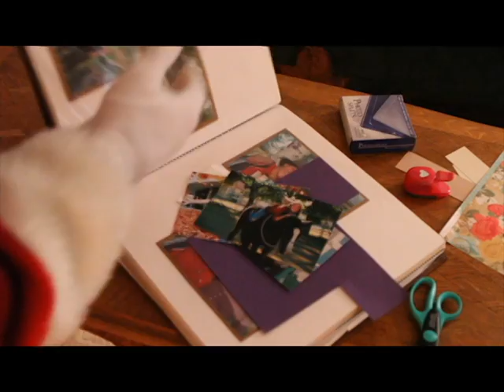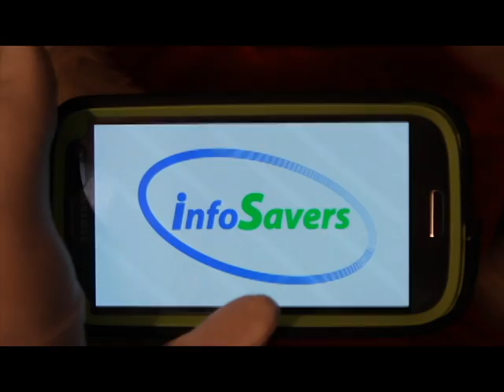InfoSavers Christmas Commercial - Photo-Video Digitizing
Interested in an amazing gift idea for Christmas? Send your loved one the gift of preserving their memories in digital format. To get started, go to:

When your loved one opens the box Christmas morning, they will find easy-to-understand instructions showing them how to fill the box full of pictures, videos, film slides, 8mm reel film, family history, journals, or any other media that can be digitized.  When they are finished, they can easily ship the box to our Arizona location using the return-shipping label we provide.  Once we receive the media, we will use a high-resolution scanning/video capture process to copy the originals.  When digitization is complete, we will return the ScanBox (with the original items inside) and include a DVD of your scans and video transfers inside.  Makes for a unique and extremely easy gift idea!

We would like to thank Lindsey Stirling and Stephen Anderson who produced the music you hear in the background. The song is entitled "Celtic Carol" and can be purchased here:

The music was edited slightly to enhance the effectiveness of the commercial. You can check out Lindsey and Stephen's channels below: